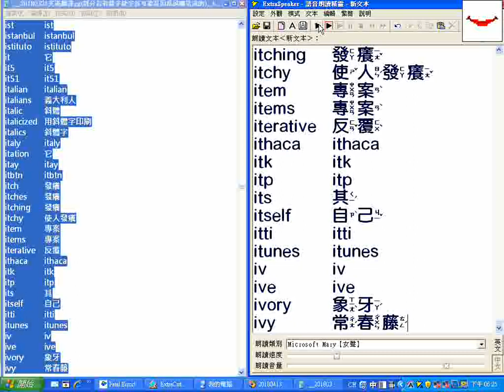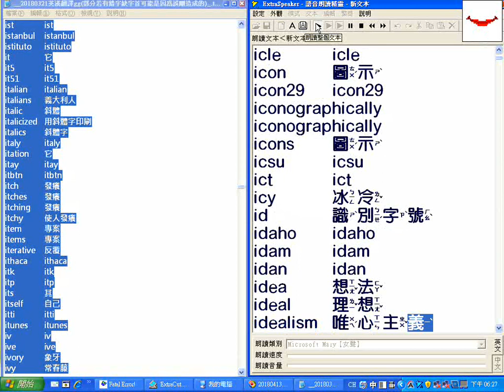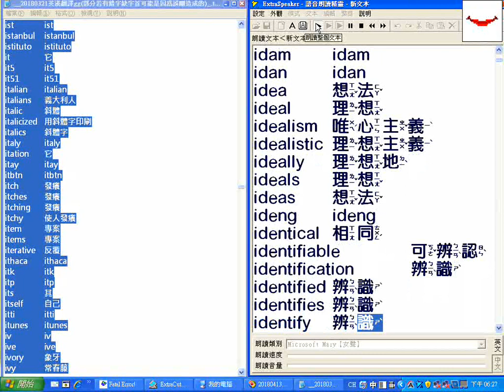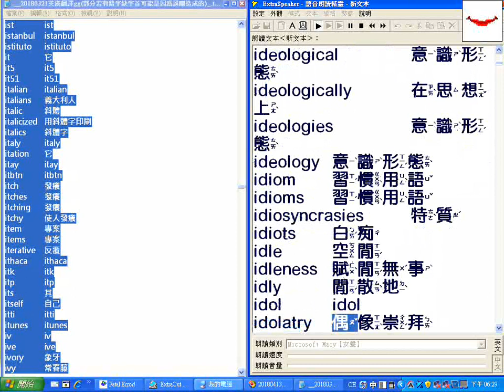字首I01_超級簡明英漢字典有聲書逐字唸__20180321英漢翻譯gg(部分若有錯字缺字首可能是因為誤刪造成的)_.txt___部分跳讀或螢幕停頓請以螢幕文字為準_20180422螢幕錄影